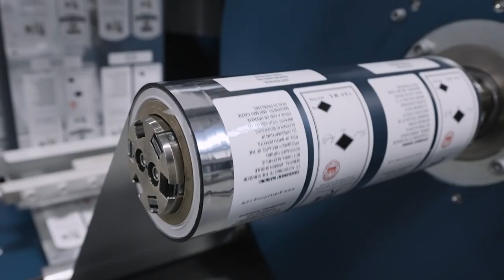Aleasha Markley of FLEXcon - The Benefits of Digital Printing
“I would say that if you haven’t looked at digital, you’re missing a great option to be able to do smaller run sizes, and be able to pivot.  If you haven’t looked at digital, you’re missing a big gap in the bandwidth that is going forward in the future.”